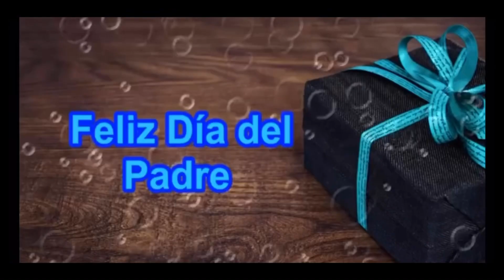Feliz Dia del Padre!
💎PAGINA DE FACEBOOK : ⬇️⬇️
 ⬇️⬇️Ventas en mi pagina personal

Si quieres mandarme algo:
LIZETH GARCIA
POBOX 1646